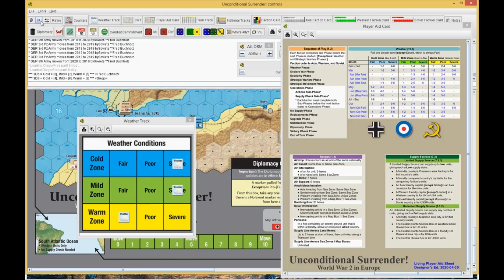Unconditional Surrender Europe East First - Ep.16 Jan42 to Feb42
Unconditional Surrender Europe
Designed by Salvatore Vasta

An East first Game I am the allies and BGG handle Lucciante the Axis

Thanks